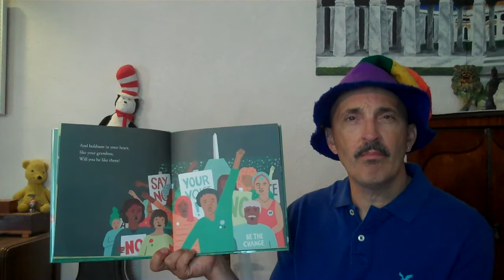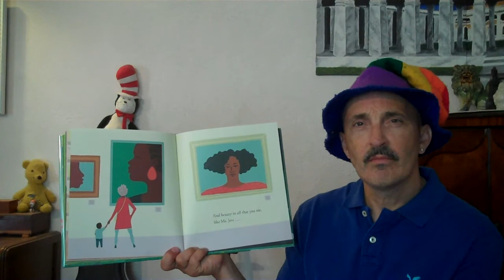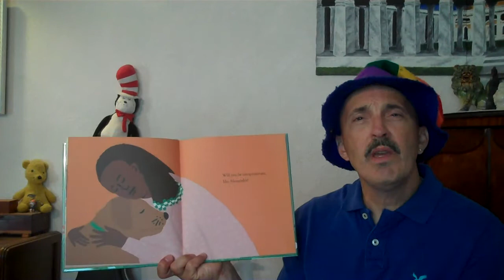Who will you be? by Andrea Pippins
What do you wish for your children?